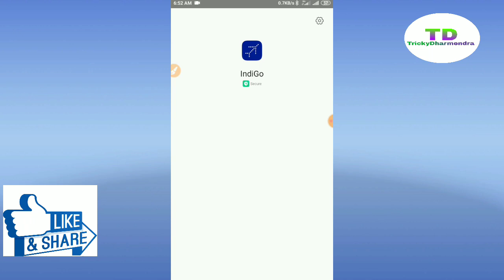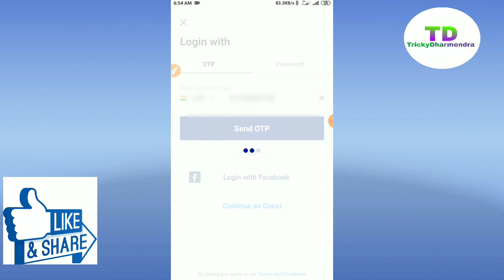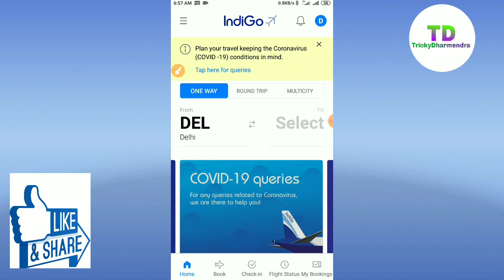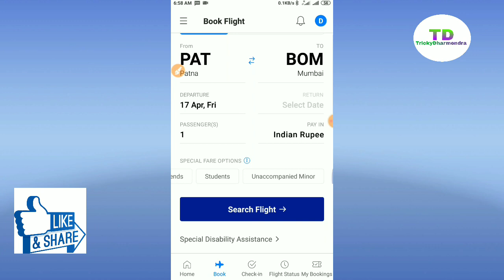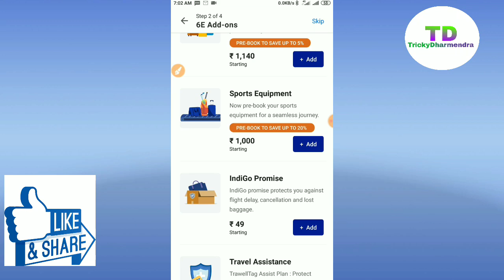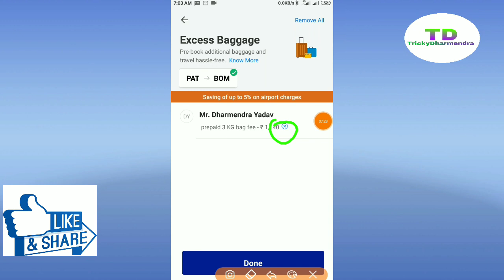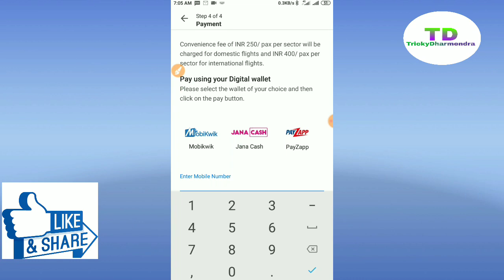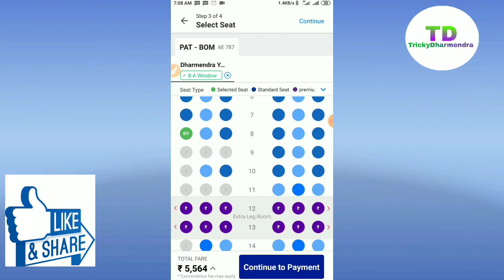IndiGo flight ticket booking कैसे करें। और IndiGo Wallet कैसे बनायें How to Booking IndiGo Flight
How to booking flights tickets, in IndiGo flight ticket booking in your mobile phone. IndiGO flight ticket booking low price to High price India flight ticket booking IndiGo flight ticket booking , wallet to bank . Credit card debit card. And others booking flights tickets, IndiGo flight,